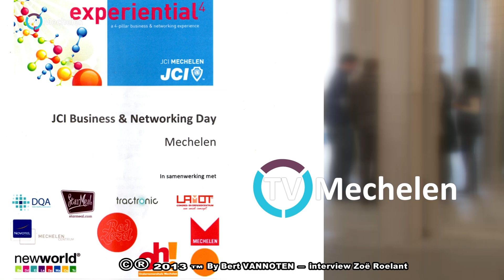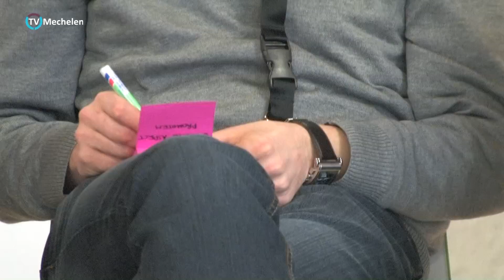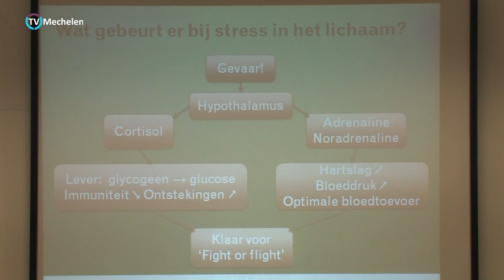JCI Business and Networking day in Mechelen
Met experiential organiseert JCI Mechelen haar eerste forum rond ondernemen en de "goesting" om ondernemend te zijn.